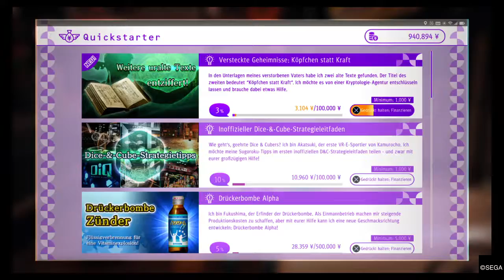Judgment Ps4 [Ger] - Der Letzte Bombenanschlag !! #33 Vom Livestream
JUDGMENT